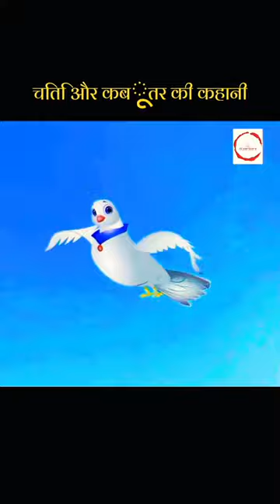pigeon and ant story